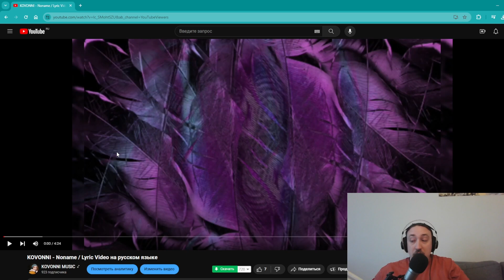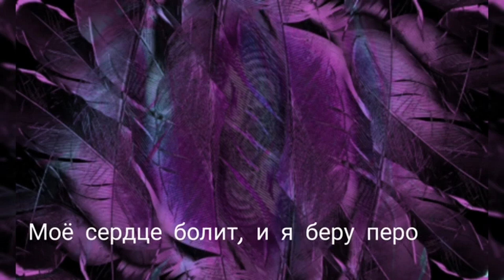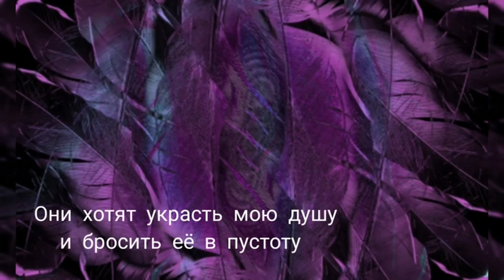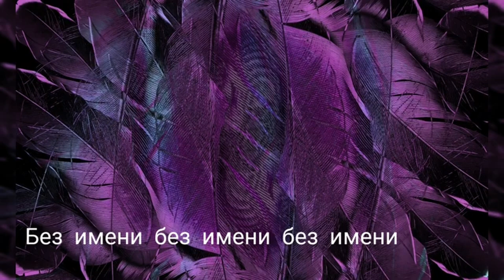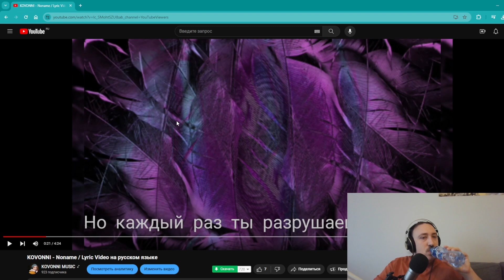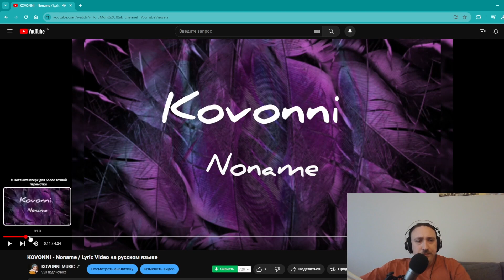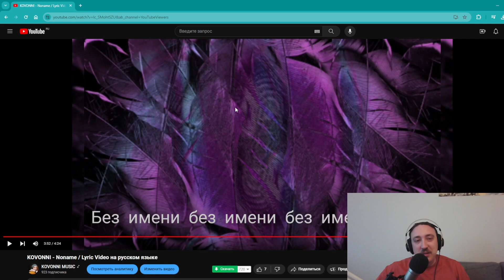NONAME // Песня, ради которой стоило собрать группу